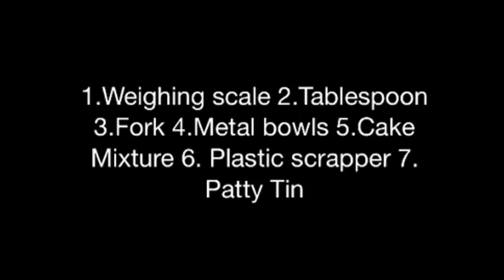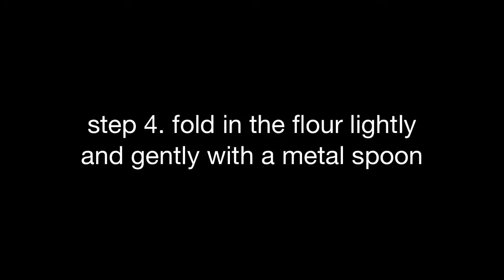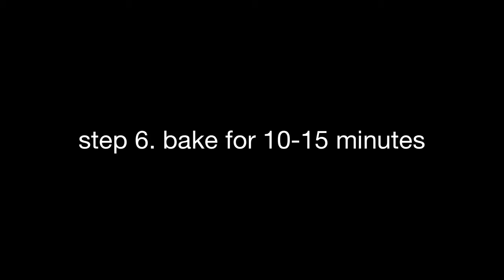Sponge cake by whisking method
done by irfan's group